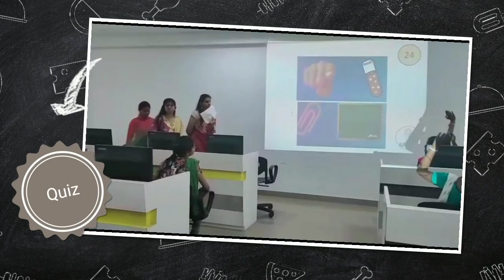Intra Collegiate Meet 2K19 | ICM 2K19 | KSR WOMEN'S COLLEGE TIRUCHENGODE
B.A. English
B.Com.
B.Com. CA
BCA
B.Sc. Chemistry
B.Sc. Mathematics
B.Sc. Physics

M.Sc., Mathematics
M.Com